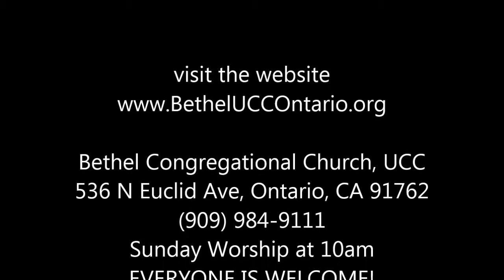Bethel Sermon June 8, 2014 Fire From Heaven - Pentecost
Pentecost Sunday - Wind and Fire from Heaven - what's it all about - and how do we harness that power?